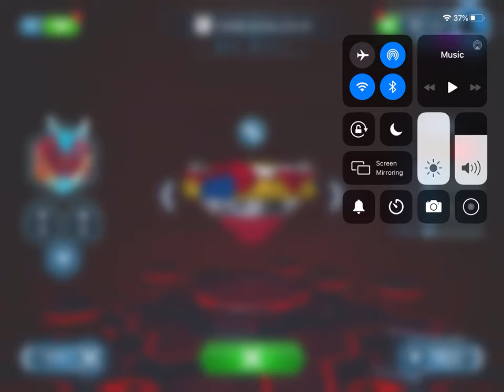BEYBLADE BURST app